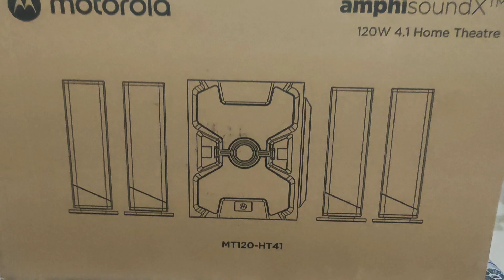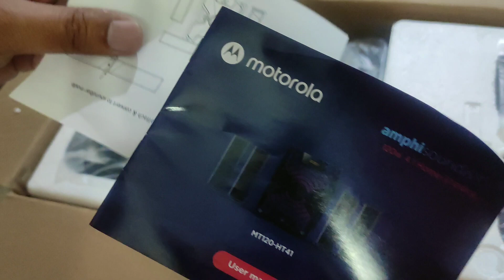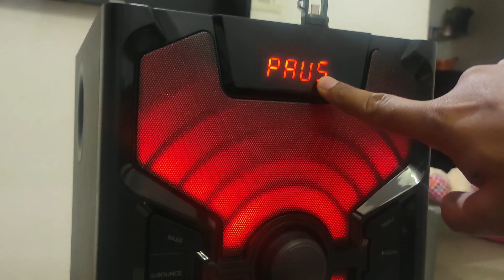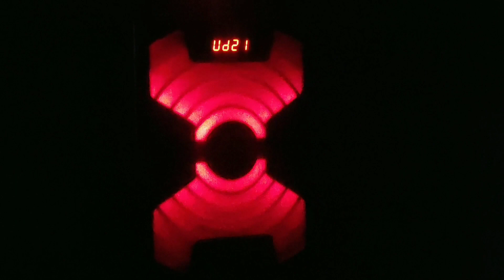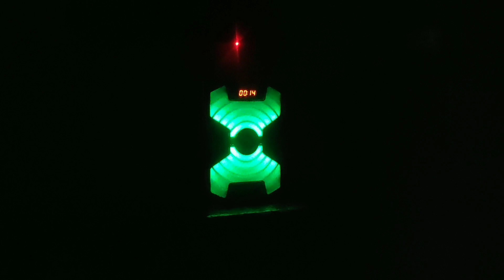MOTOROLA AmphisoundX with HDMI Arc 120 W Bluetooth Home Theatre Review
MOTOROLA AmphisoundX with HDMI Arc 120 W Bluetooth Home Theatre, Un-boxing and Sound Quality Review